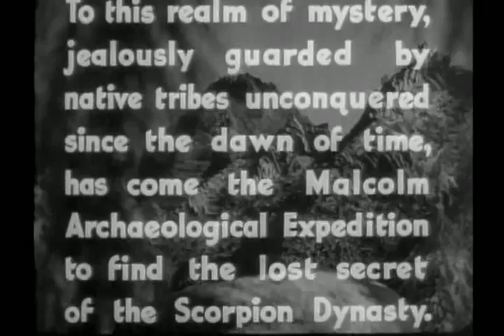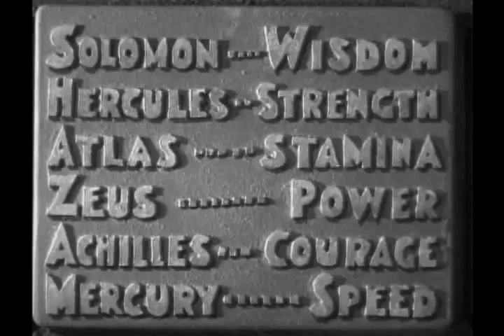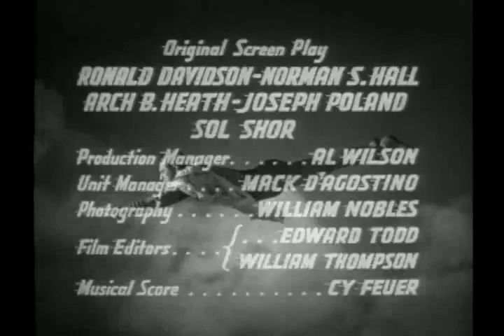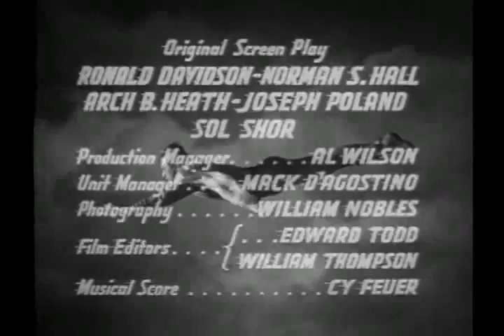The Adventures of Captain Marvel [Chapter 1]| Shazam vs Scorpion | American Superhero Movie [1941]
Episode 1 of 12 | Curse of the Scorpion | Adventures of Captain Marvel AKA Shazam! 🦸|  | Adventures of Captain Marvel is a 1941,12-chapter black-and-white American superhero movie serial from Republic Pictures, produced by Hiram S. Brown, Jr., directed by John English and William Witney, that stars Tom Tyler in the title role of Captain Marvel and Frank Coghlan, Jr. as his alter ego, Billy Batson.
During an archaeological expedition to Siam's volcanic Valley of the Tombs to find the lost secret of the Scorpion Kingdom, a device of great power, the Golden Scorpion, is discovered hidden inside a sealed crypt. While examining it, the device's quartz lenses are aligned and powerful energy beam erupts, causing an explosion, resealing the crypt. This allows young radio broadcaster and expedition member Billy Batson, who obeyed the warning on the crypt's seal not to enter, to be chosen by the ancient wizard Shazam.

The Adventures of Captain Marvel serial cast:

Tom Tyler - as Captain Marvel
Frank Coghlan, Jr. - as Billy Batson
William Benedict - as Whitey Murphy
Louise Currie - as Betty Wallace
Robert Strange - as John Malcolm
Harry J. Worth - as Prof Luther Bentley
Bryant Washburn - as Harry Carlyle
John Davidson - as Tal Chotali
George Pembroke - as Dr. Stephen Lang
Peter George Lynn - as Prof Dwight Fisher
Reed Hadley - as Rahman Bar
Jack Mulhall - as Howell
Kenneth Duncan - as Barnett
Nigel De Brulier - as Shazam
Tetsu Komai - as Chan Lai
Stanley Price - as Owens
Gerald Mohr - as The Voice of The Scorpion
Ken Terrell - as Bentley's Butler

On Feature Film channel you can watch Adventures of Captain Marvel and other movies, including fantasy movies, action movies and TV serials, all available online and for free on Youtube.